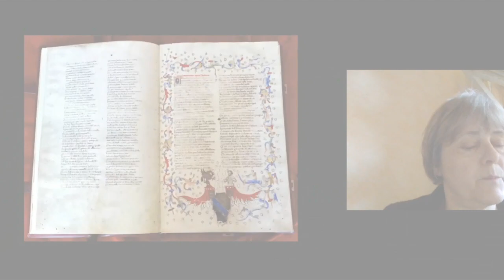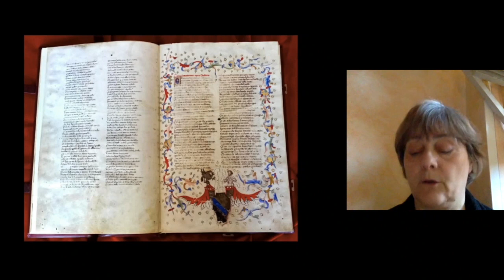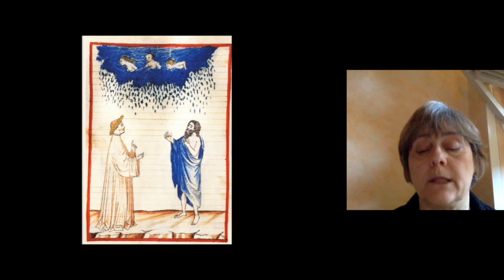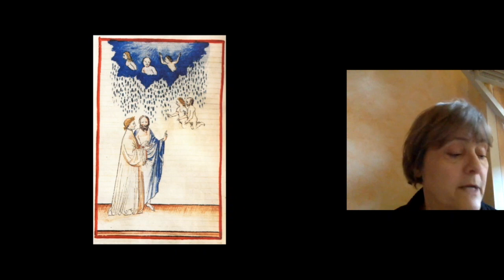La Divina Commedia di Jacopo Gradenigo | Tiziana Franco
Nella Biblioteca Gambalunghiana di Rimini si conserva un codice della Commedia dantesca copiato personalmente a fine Trecento da un aristocratico veneziano, Jacopo Gradenigo, e in parte miniato sotto il suo diretto controllo. È un testimone illustre del diffuso e precoce interesse per Dante e per la Commedia in ambito veneto.

Tiziana Franco, docente di Storia dell'Arte medievale (Università di Verona) | dantedì ioleggoDante 25 marzo 2020